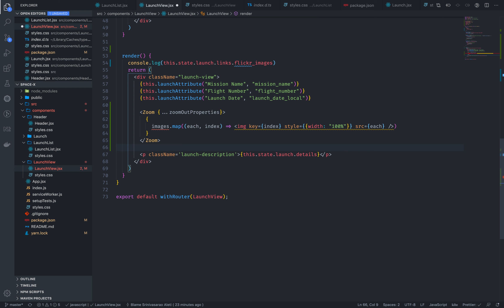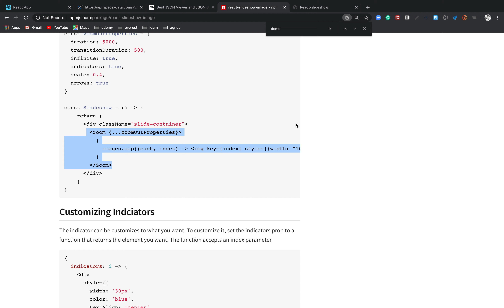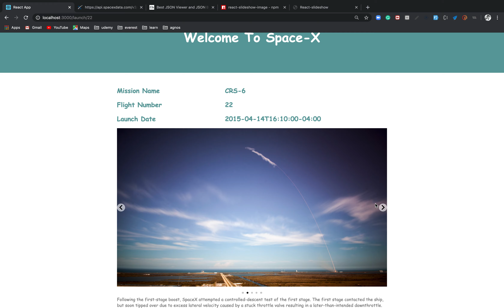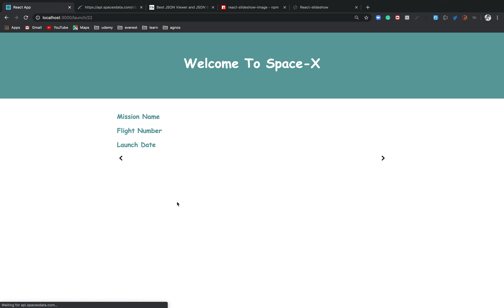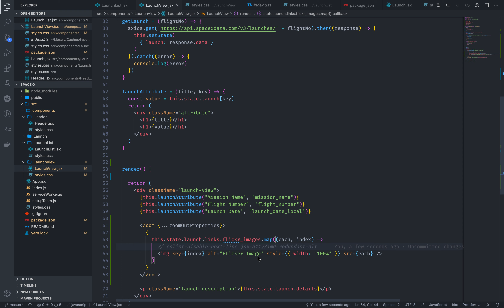42 Apply Slide Show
React End TO End Application
Hi, this is Aleti Srinivasarao. React is one of the popular front-end library in modern javascript world. In this playlist, we are going to create an entire react application from end to end. I will teach you how to deploy the code.

The code required for this course is available at my GitHub

Don't forget to give a star to my Github repo.